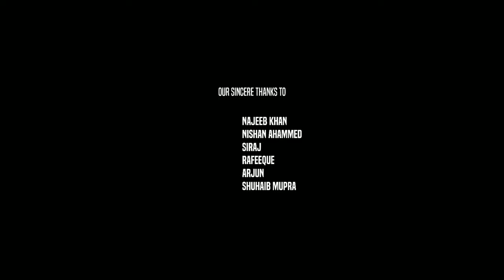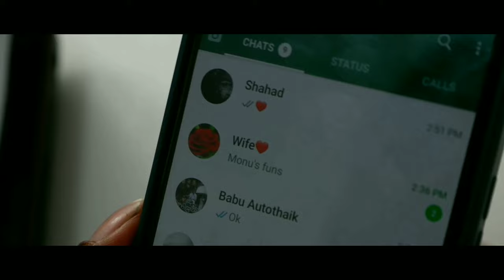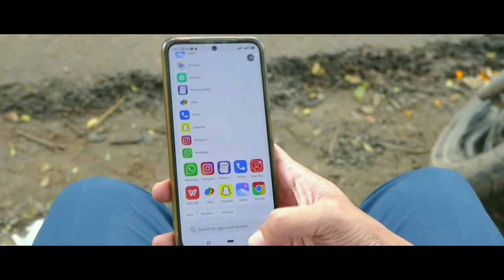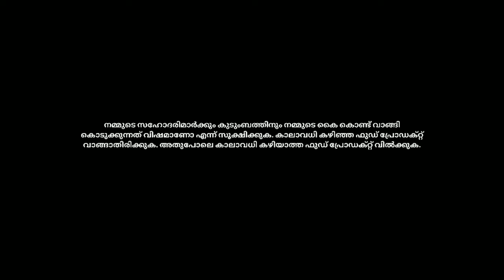Fides | Short Film | SMR Entertainment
Presenting Fides Malayalam Short Film | SMR Entertainment

Production & Editing - SMR Entertainment
Produced By - Rizal

Cast/
Sheza
Muhammad Sinan